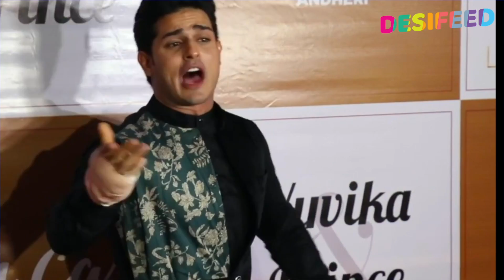Bigg Boss Fame Priyank Sharma Par Anjan Shaks Ne Kiya Hamla, Actor Bole Bahut Darr Gaya Tha Mein